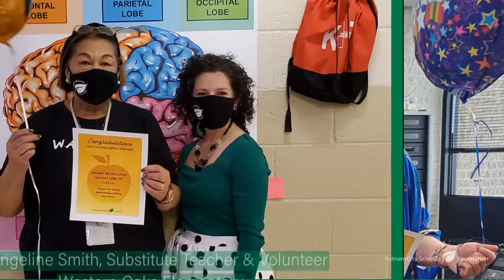2021 Golden Apple Award Recipients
The Golden Apple is our district’s highest honor. It is awarded annually to a group of people who have demonstrated their dedication to excellence in education. Winners can be anyone who is helping our children in some capacity.

Selection is made by a committee comprised of individuals from the district, organized according to the Golden Apple Bylaws. Winners each receive the engraved golden apple as well as a cash award from the Foundation.

The Putnam City School Board honors these winners at a meeting preceded by a reception held in their honor for family and friends.

CONGRATULATIONS TO THE 2021 GOLDEN APPLE RECIPIENTS!